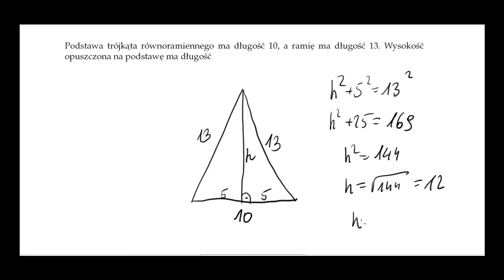36 Podstawa trójkąta równoramiennego ma długość 10, a ramię ma długość 13.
Podstawa trójkąta równoramiennego ma długość 10, a ramię ma długość 13. Wysokość opuszczona na podstawę ma długość Źródło: